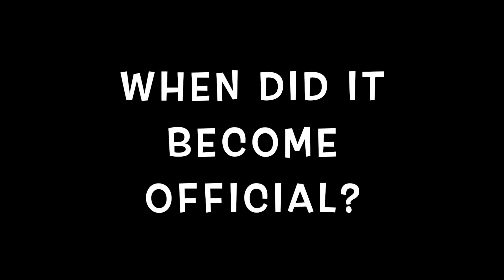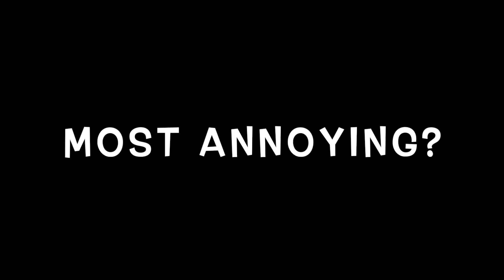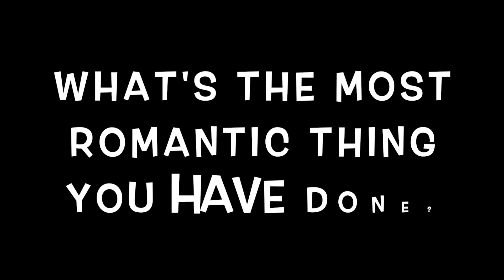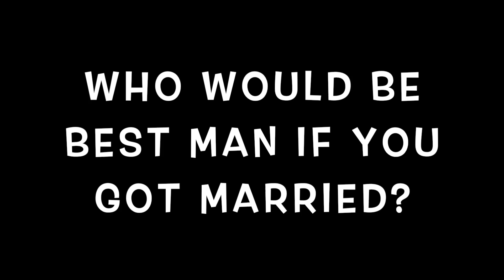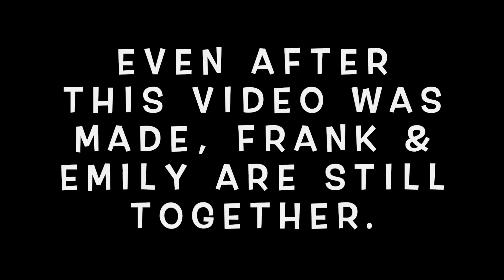'YOU MUGGED ME OFF' -EMILY EUBANK & FRANK SMITH EXPOSE & ARGUE THEIR RELATIONSHIP SECRETS -EPISODE 1